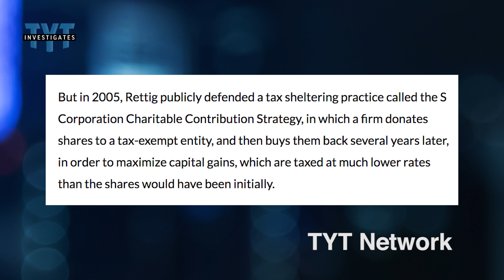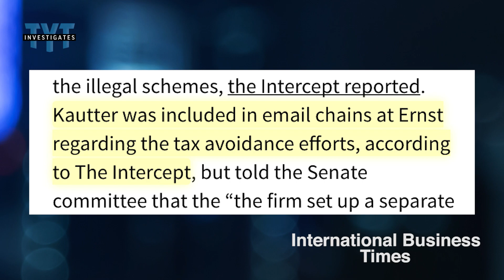Another Trump Nominee Who's Worked Against the Institution He's Positioned To Run - W/ David Sirota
TYT Contributor David Sirota discusses Trump's controversial nomination of Charles "Chuck" Rettig to run the IRS. Rettig is a Beverly Hills tax lawyer who has helped wealthy clients avoid taxes and avoid penalties for tax evasion.

for more original reporting from The Young Turks.